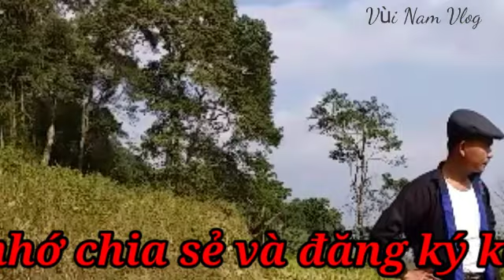Vùi Nam Vlog/ Hát Nùng/ Lấn cha chín bộ khứn , mi con ma hại